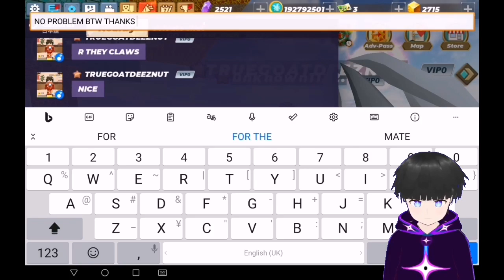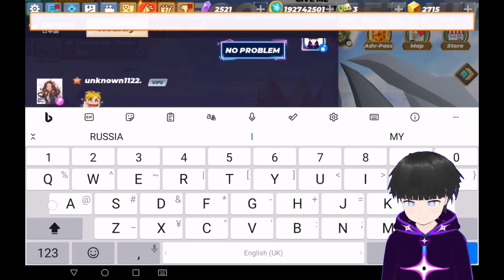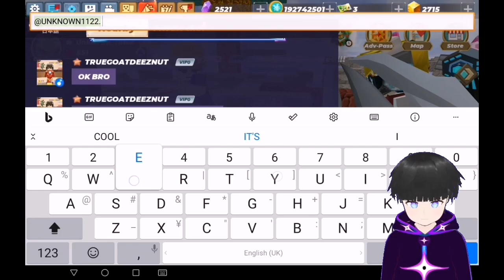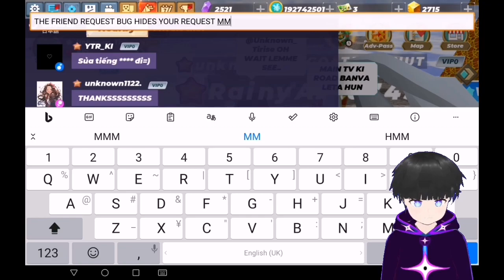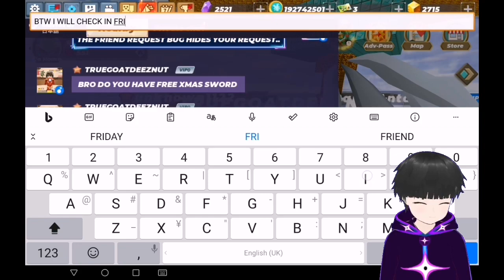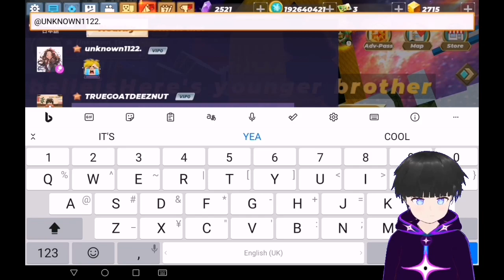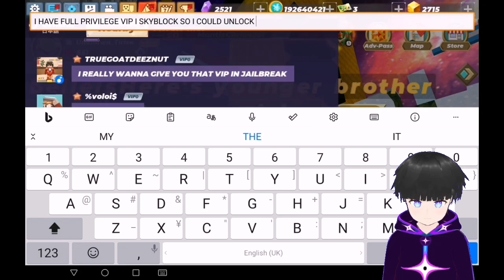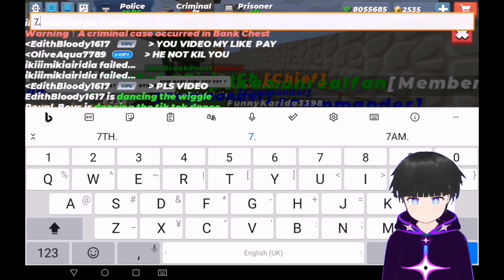VIP Privileges Blocks Starblock Trade With My Fans (Part 1) - Skyblock Blockman Go